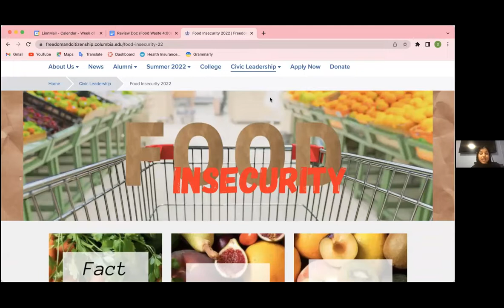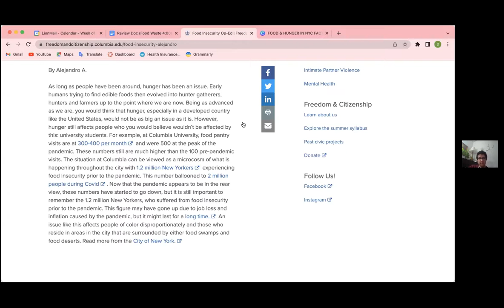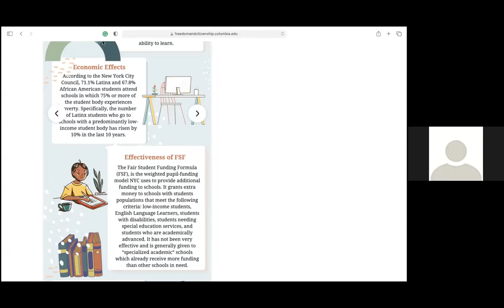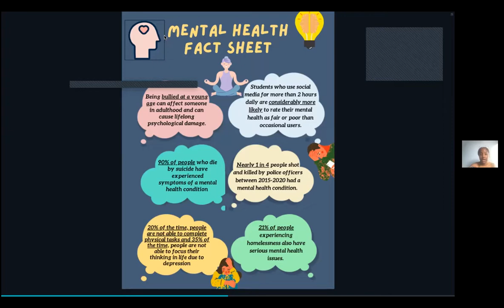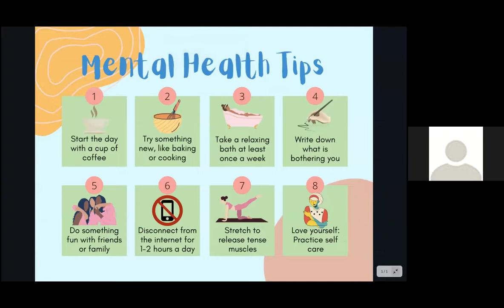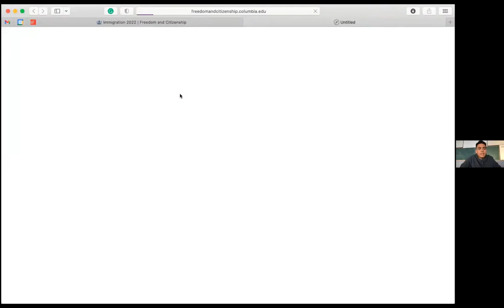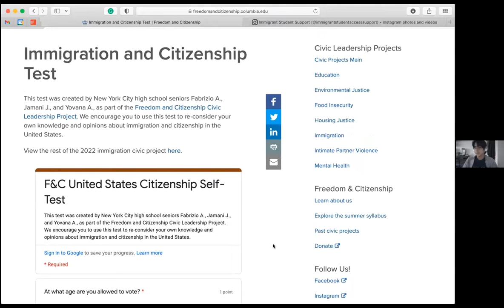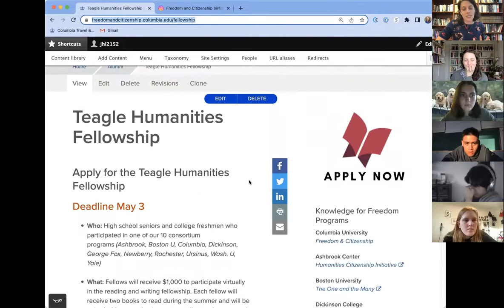Civic Night 2022 for Freedom and Citizenship at Columbia University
High School students in Freedom and Citizenship spend their summers exploring big questions about how humans live together in political societies. During the academic year, they put thought to action by selecting a social issue they care about and then working to understand and make a difference on that issue. At their end-of-year Civic Night presentations, students share what they've learned and call their peers to action on their topic.